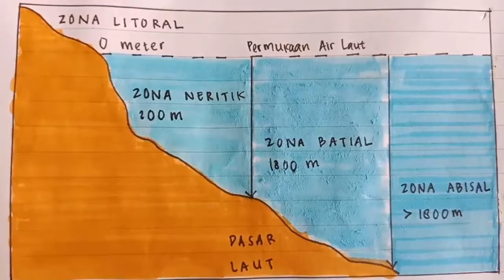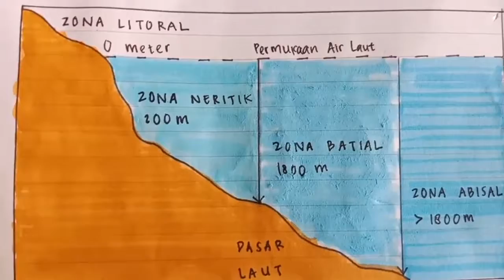Tugas Geografi Dinamika Laut 5